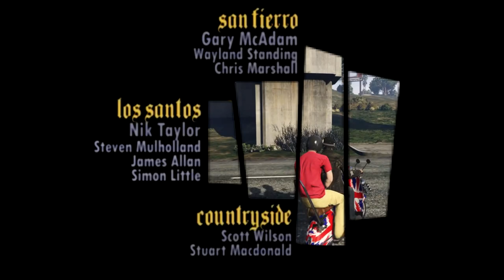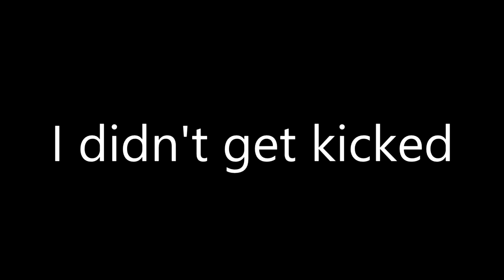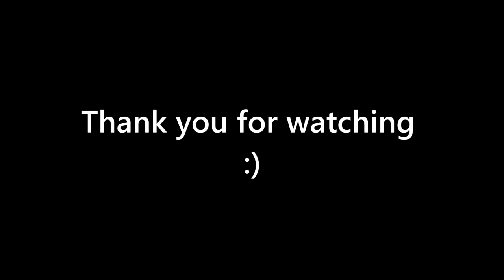Doin some shiz (Ep. 2)